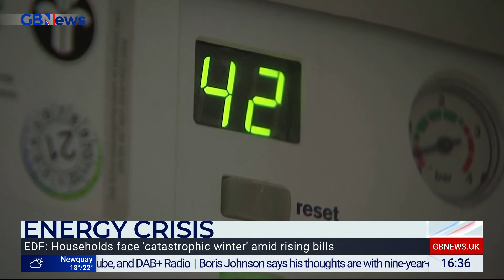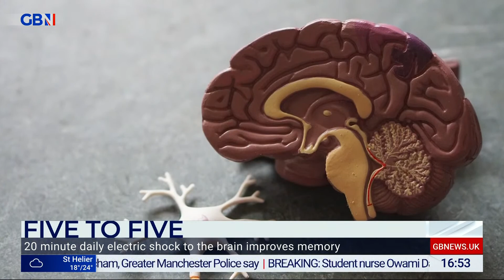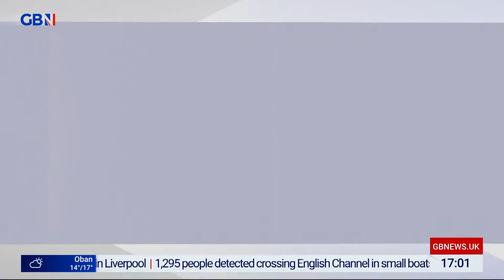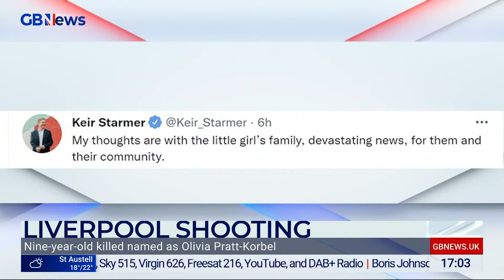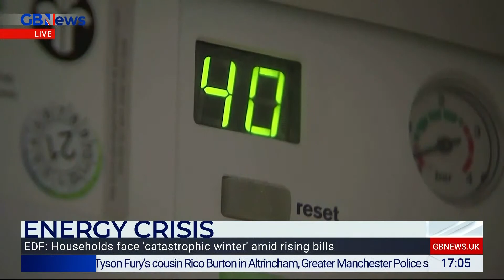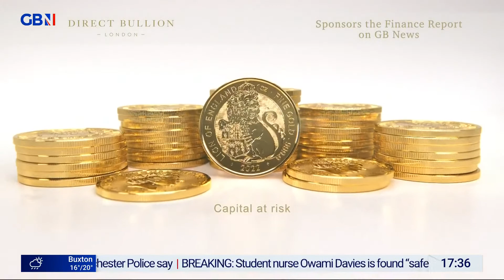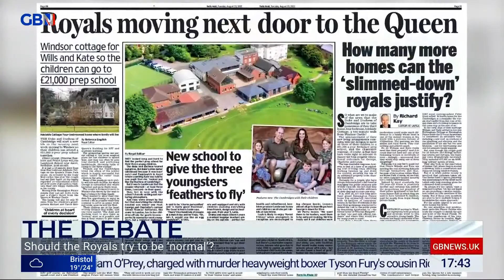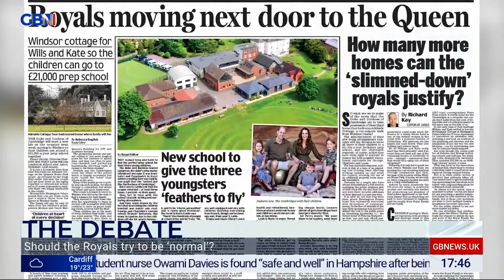Brazier | Tuesday 23rd August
The big issues and the big stories behind the headlines. Colin Brazier delivers an agenda setting take on Britain today.